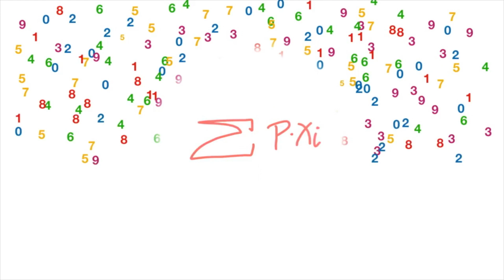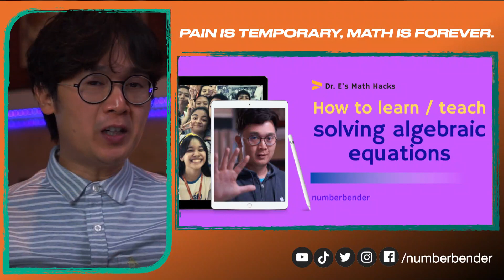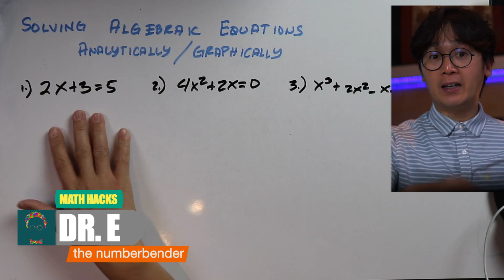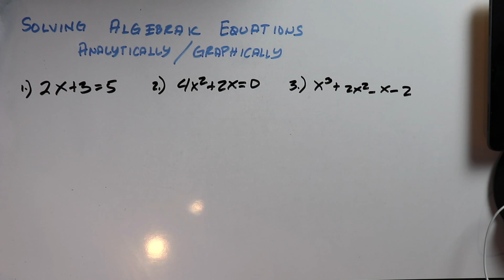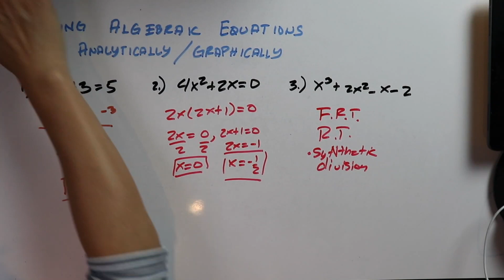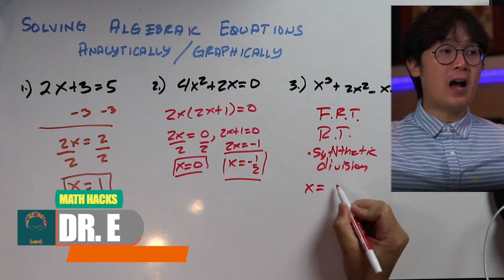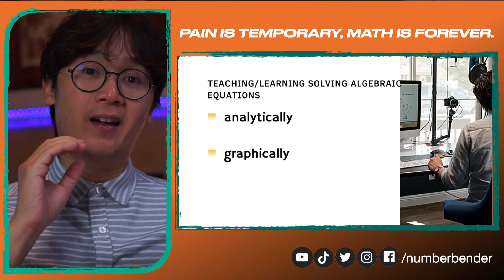PAANO MAG-SAGOT NG MGA ALGEBRAIC EQUATIONS USING TECHNOLOGY | MATH TEACHING TIPS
Ilan sa mga algebraic equations ay madaling sagutan lalo na kung ito ay mga linear function.  Humihirap at dumadami ang steps ng pagkuha ng solutions ng equations habang tumataas ang degree or and laki ng exponent ng mga equations.

Sa pagsagot sa ilan sa mga equations na kinakailangan ng factor root theorem or synthetic division para makuha ang mga roots nito, maari tayong gumamit ng technology para makuha natin ang sagot ng mga functions na ito.  Desmos ang isa sa mga web application na maari nyong gamitin para dito.